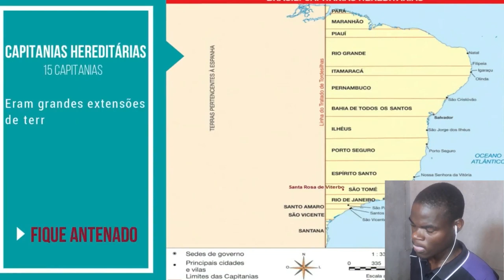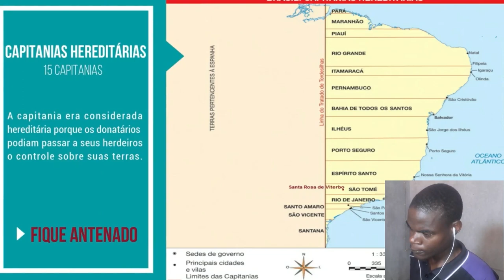A Formação do Território Brasileiro